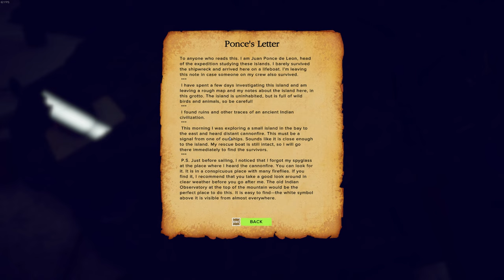FINDING ROPE AND PAYING THE PRICE!! | SURVIVAL: FOUNTAIN OF YOUTH | PART 2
FINDING ROPE AND PAYING THE PRICE!! | SURVIVAL: FOUNTAIN OF YOUTH killer dogs, birds, scorpions and snakes...

Survival: Fountain of Youth is a challenging single-player open-world survival game set on Caribbean islands. You play as a stranded 16th-century explorer crafting your way through the struggles of survival in order to unveil the secrets of an ancient civilization and your own fate.